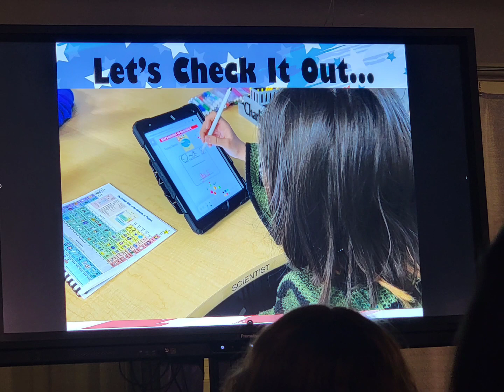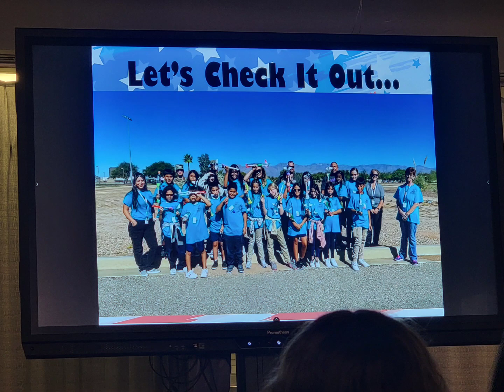5th Grade Field Trips